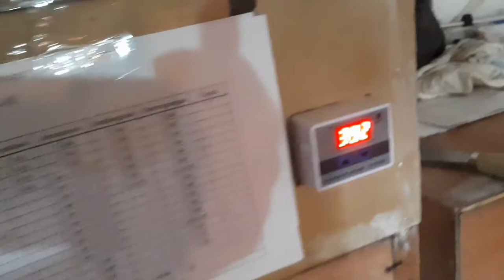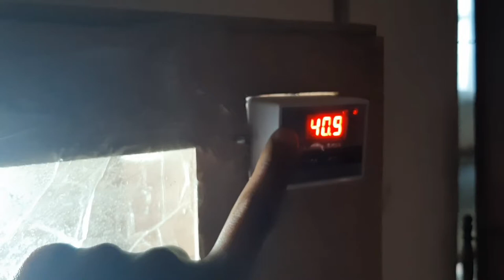Budidaya Burung Puyuh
Sekilas Mengenai Budidaya Burung Puyuh Pada Puyuh J.S